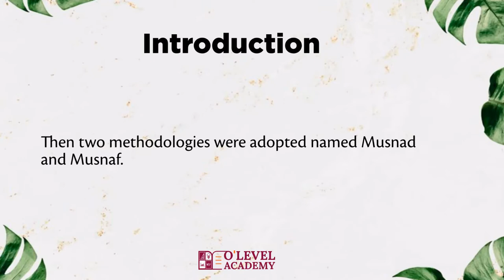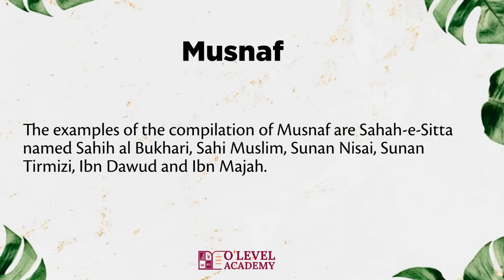Musnad and Musnaf Compilations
📌Learn about the Musnad and Musnaf Compilations